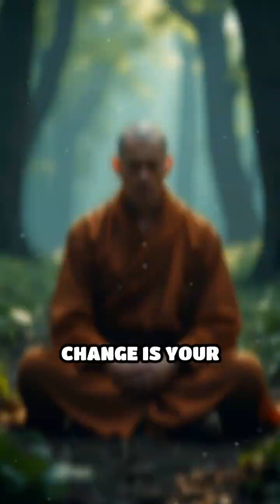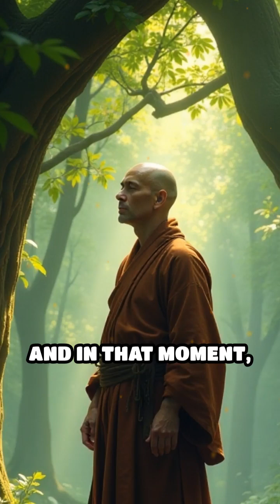Your Brain: The Dance of Changing Thoughts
Discover how every thought reshapes your brain! Unlock the science and spirituality behind your mind’s endless potential.